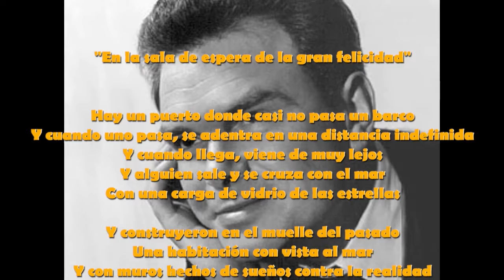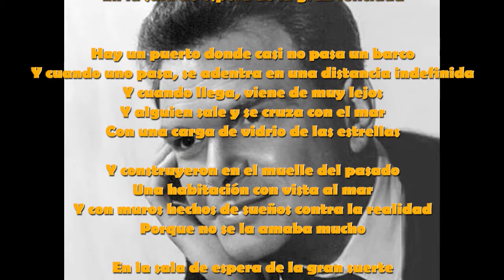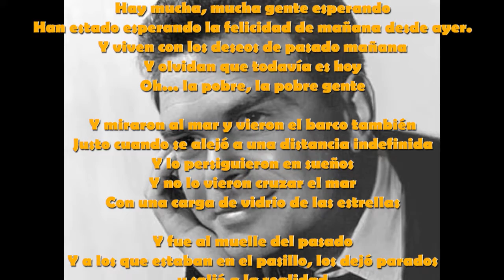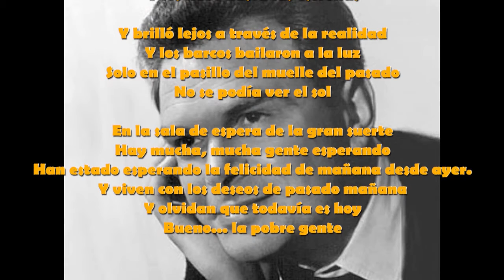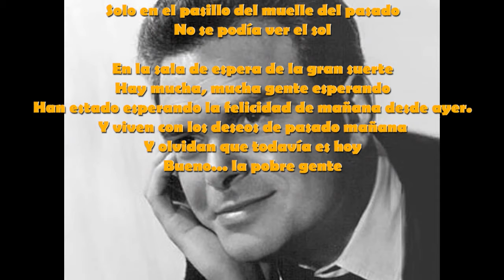ESC 1956 4 Alemania Walter Andreas Schwarz "Im Wartesaal Zum Großen Glück" 2/14 LYRICS VIDEO (ESP)